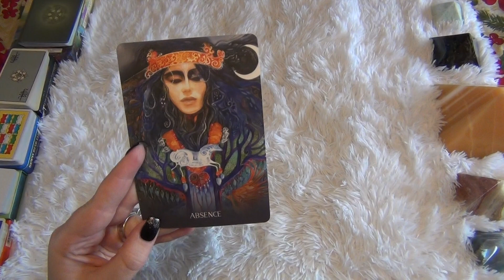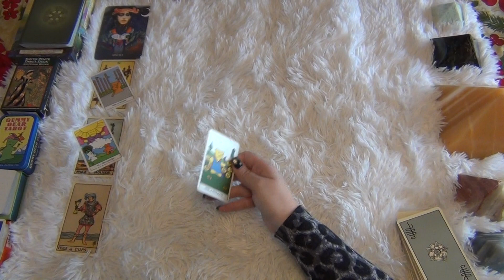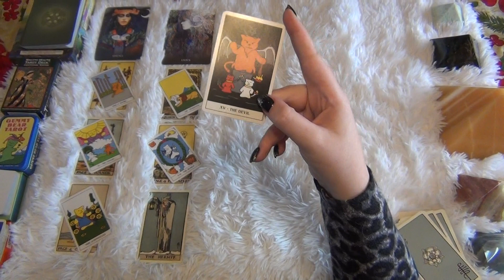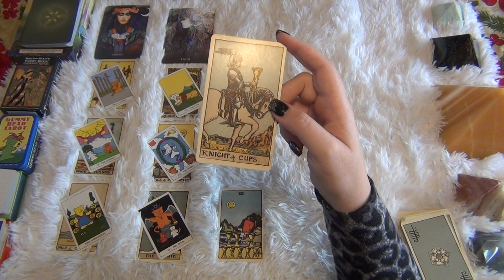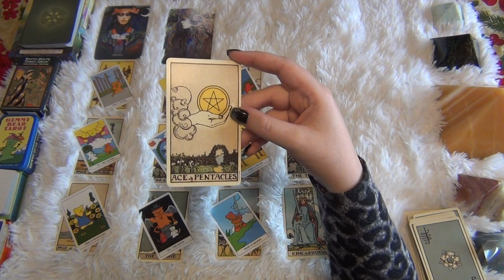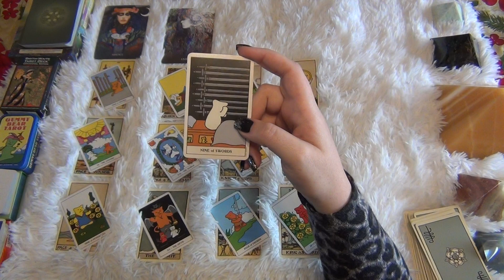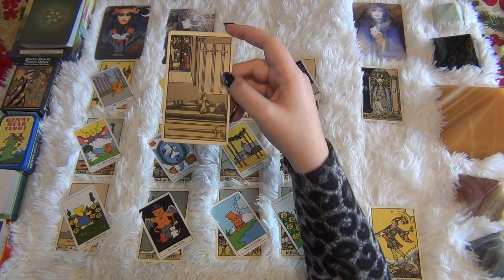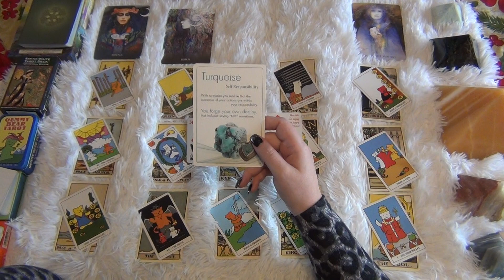Opportunities You Never Expected! - Libra Mid-January 2022 Tarot Reading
This is the Libra general tarot reading for mid-January 2022! Libra, opportunities you never expected! ENJOY!